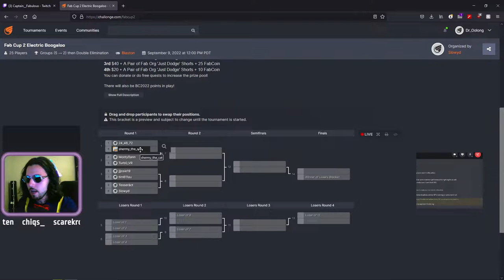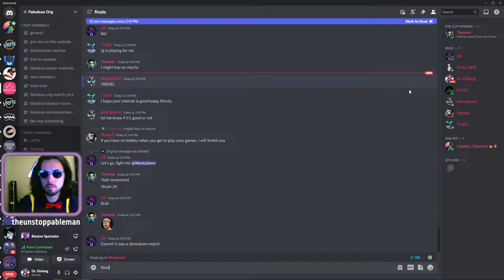Fab Cup 2: Electric Boogoolo Finals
Taking over the very Fabulous Cup